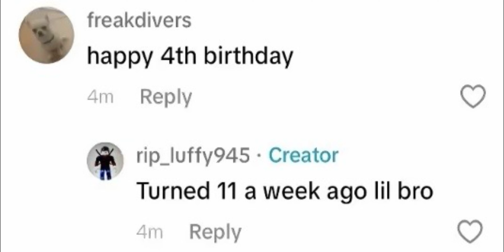Who is he calling lil bro?